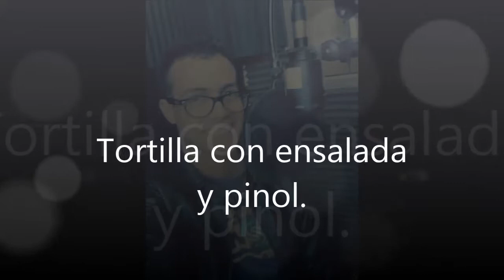Tortilla Con Ensalada Y Pinol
Comidas exoticas: Tortilla con ensalada y pinol.
Un rebane de colegio que acabo de desempolvar, cuando estaba en penúltimo año, mas flaquito y mas feito. Nada que ver con el hermoso cisne que ahora soy.
2009, en pleno Golpe de Estado, esta fue mi protesta y mensaje al mundo.